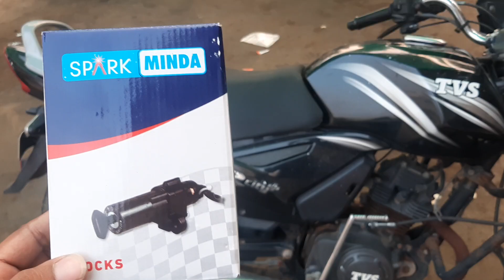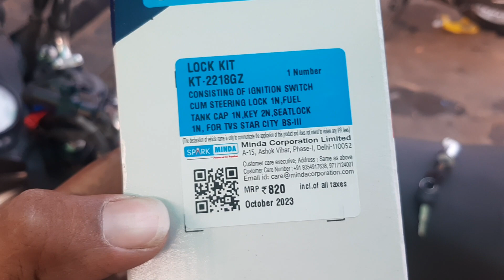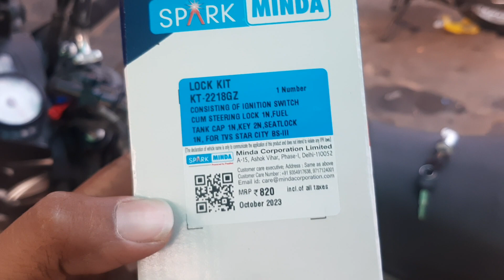TVS STAR CITY PLUS LOCK 🔐SET PRICE MINDA LOCK SET tvs best quality 👌